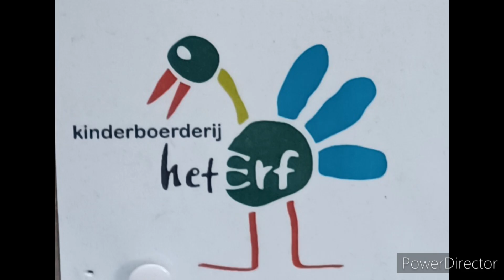super winx fiets vlog in Meppel oosterboer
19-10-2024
Marcoveenstra